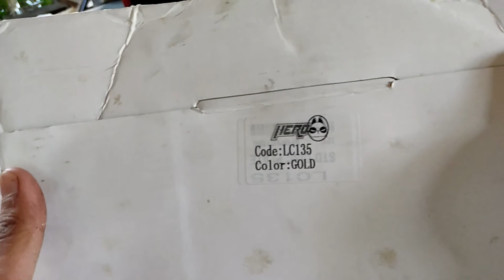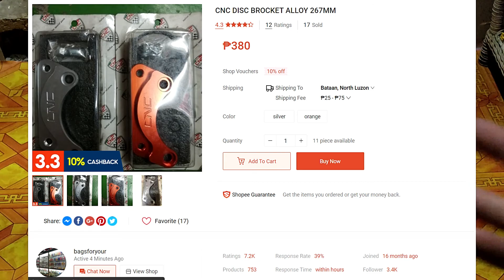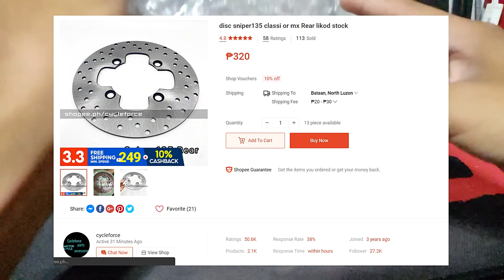FRONT & REAR DISC FROM SHOPEE! SNIPER MX 135 UPGRADE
Sniper mx 135 Rotor Disc Upgrade from shopee!

LC135/Jupiter Mx/Spark